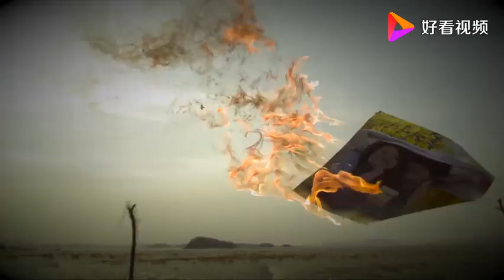韩国女团DIAㅡ《Breaking up》